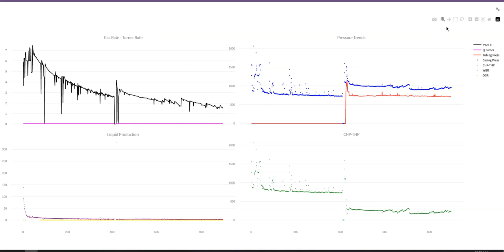Oil and Gas Data Management and Dashboarding Through SQL and Python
Are you tired of manually creating plots in excel or other commercial software, get to know a cutting-edge dashboard that utilizes SQL and Python to provide real-time insights and alerts?

Say goodbye to tedious data analysis and hello to more efficient and accurate monitoring of oil and gas production data. Get involved in the training to learn how to create such a powerful tool visualization with full databases.

Few Slots Left For Our Virtual 5 Week Training On Oil and Gas Data Management and Dashboarding Through SQL and Python Starting from 28th Jan. 2023.

Best Regards
- Team PEA!